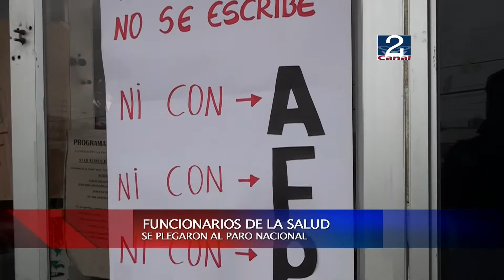11 JUL 2013 PARO DE SALUD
LOS FUNCIONARIOS DE LA SALUD MUNICIPAL SE PLEGARON EN SU TOTALIDAD AL PARO NACIONAL DE ESTE JUEVES. LOS DIFERENTES CONSULTORIOS DE LA CIUDAD SOLO ATENDIERON CASOS DE URGENCIA PROVOCANDO EL MALESTAR DE LOS SANANTONINOS QUE SE ACERCARON POR UNA ATENCIÓN MÉDICA